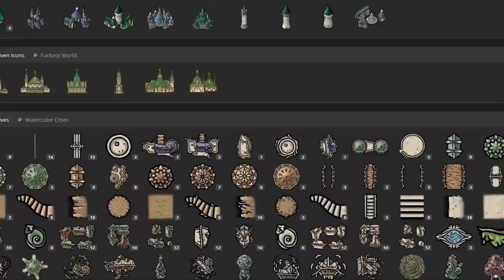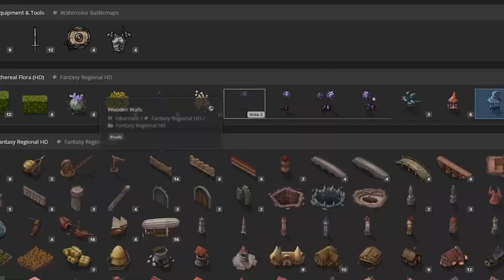Age of Maya: Eps 41 - Are we Over Thinking This?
~ Last time on Age of Maya ...
In the dungeon filled with traps, the party is one by one getting all the pieces of the puzzle to upgrade Rune Strike.

Recap: 8:41

Watch Age of Maya live every Friday at 7:00pm CT
** In this channel we support Black Lives Matter, LGBTQIA, reproductive autonomy, and Cease-Fire in Gaza. Here are some links where you can donate and get informed and involved. **
Friends:
Dickie's Book

Charis as Maevis: Dhampir, Monk Way of the Astral Self
Jeremiah as
 Rune Strike: Soul Forge,
 Artificer Armorer
Jess as
Jacki
e: Beast Folk
, Rogue Thief
Lee as
Barklee:
Wreborn,
Druid Circle of Florae
Ryan as
Ash: Plasmoid Warlock
The Celestial
Will as Rexis: Half-Giant, Rune Kight Fighter
Jesus the Dungeon Master